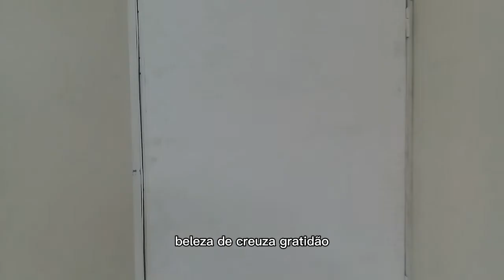Um pouco das montagens de divisórias usadas e reutilizadas que faço no meu trampo com minha equipe